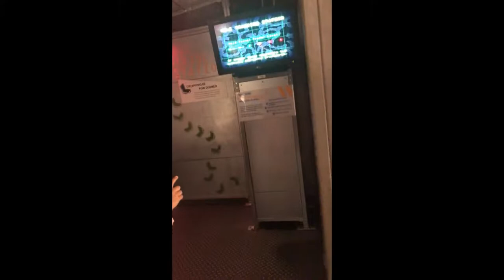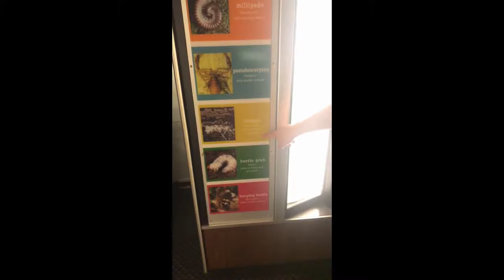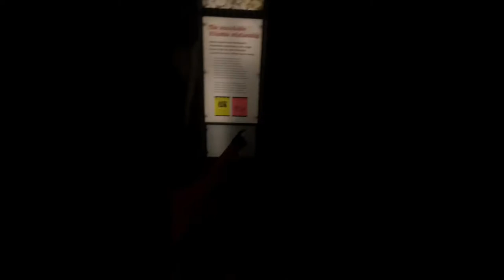YOONA GETS SHRUNK AND ATTACKED BY INSECTS!? INSECT VENDING MACHINE!?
Hey guys! This is an older video when we went to the Chicago Kids Museum. We visited an insect exhibit where we venture through the unknown.

We also have an Instagram where we post Yoona's photos from when we were on vacation.